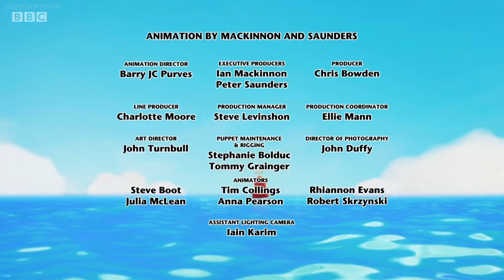Twirlywoos Season 4 Episode 10 Part 06